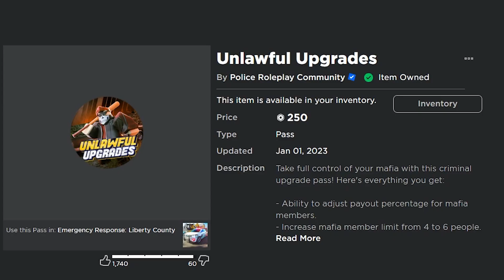How to change your spray paint colour in erlc!